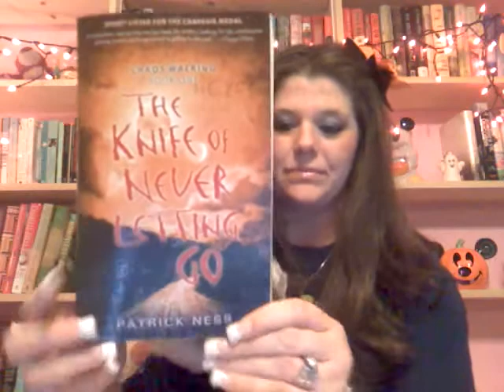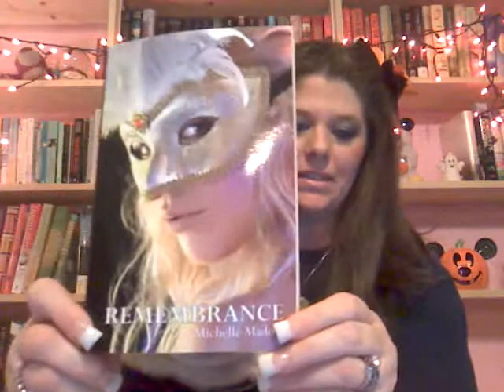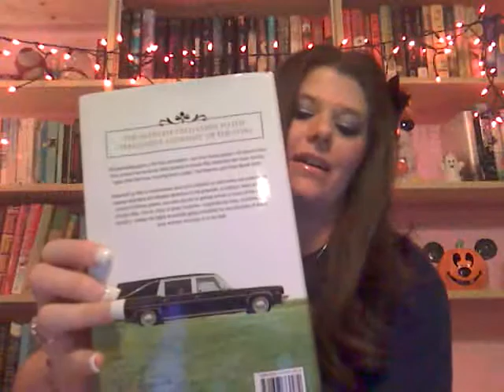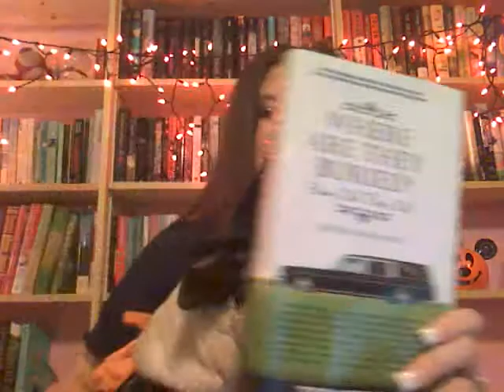Book Haul Halloween Edition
2011 Book Haul Halloween